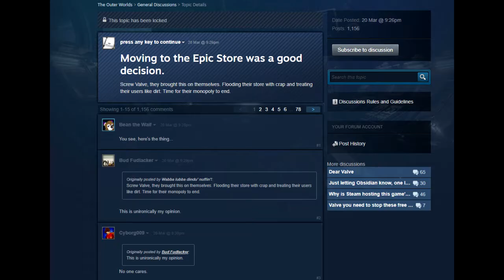this is how yall mf look when moving to epic games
clowns fricking clowns dude